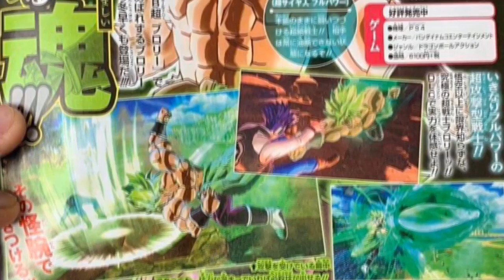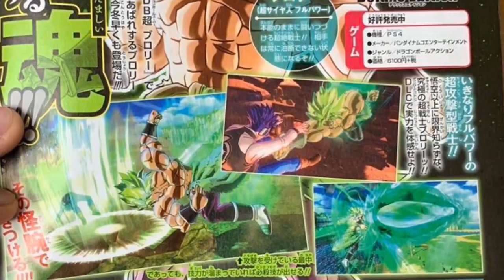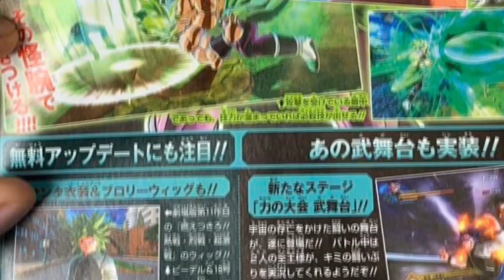DLC 8 BROLY LEAKS - TOURNAMENT OF POWER STORY?!!!!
Eyy yall here u go have this leak of broly, HOPEFULLY GOGETA COME AROUND SOON :DDDDDDDDDDDDDDDDDDDDDDDDDDDDDDDDDDDDDDDDDDDDDDDDDDDDDDDDDDDDDDDDDDDDD
music used doesn't belong to me.